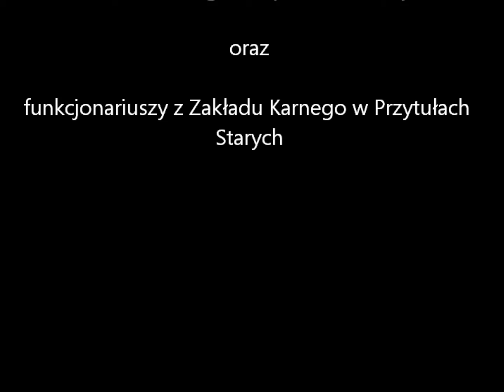XVI Wojskowy Rajd Nadnarwianskim Szlakiem